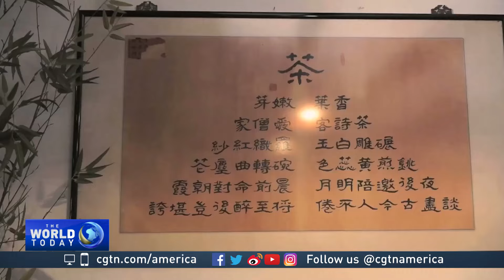Singapore group revives traditional Chinese dress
Singapore is experiencing a revival of Chinese traditional dress, known as the Hanfu movement. It’s an effort to reintroduce the traditional dress of the ethnic Han people.

CGTN’s Miro Lu reports.